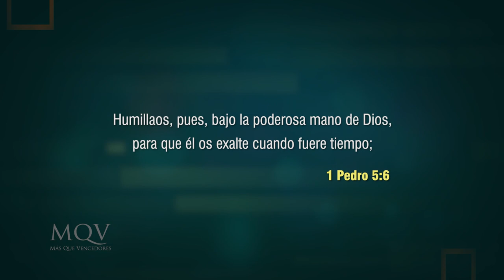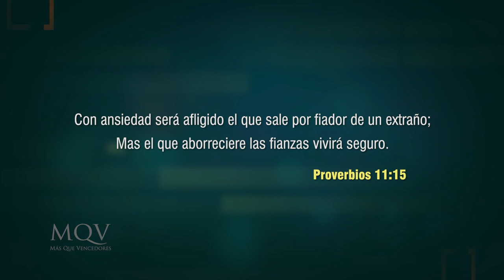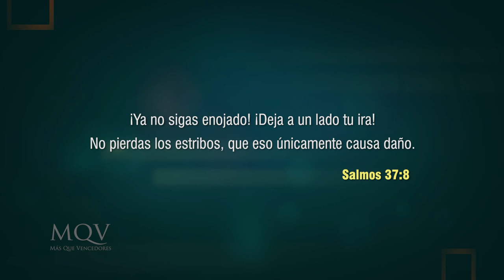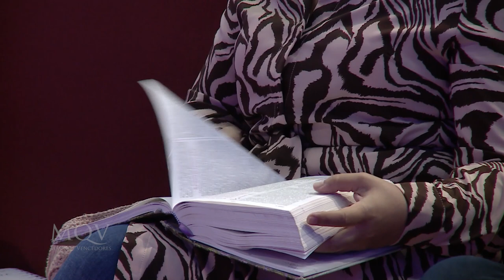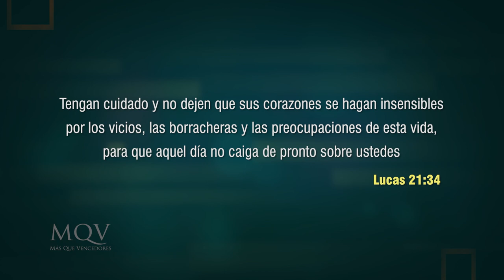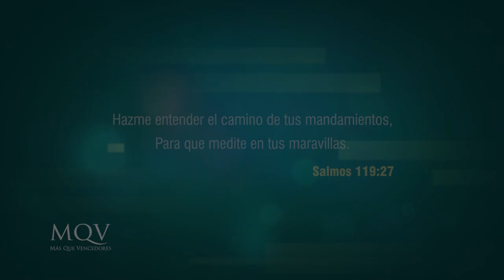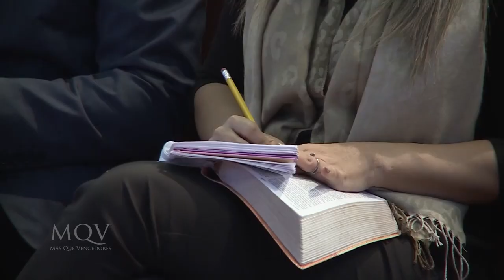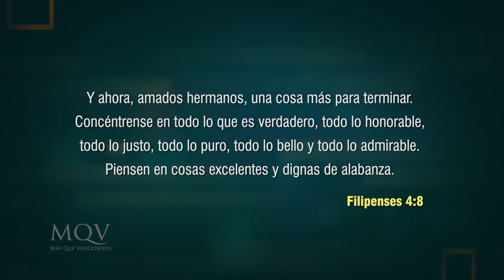TV348 Prédica del pastor Adolfo Agüero - ¿Ansiosos y preocupados?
¿Te encuentras ansioso y preocupado por alguna situación que crees que no tiene solución? El mensaje de hoy es para ti 🙌🏻